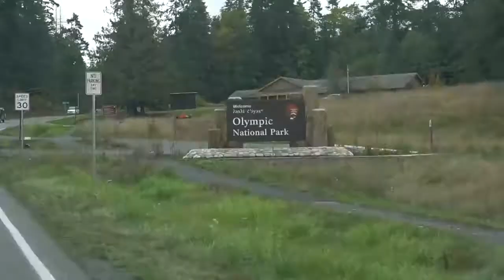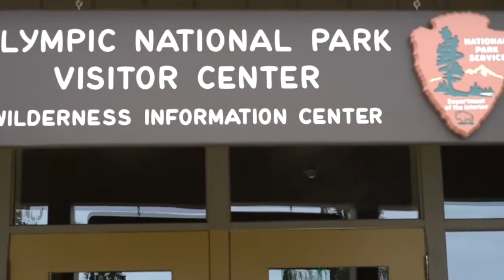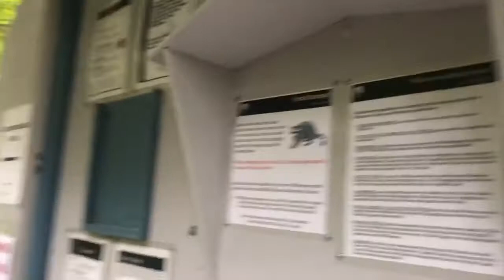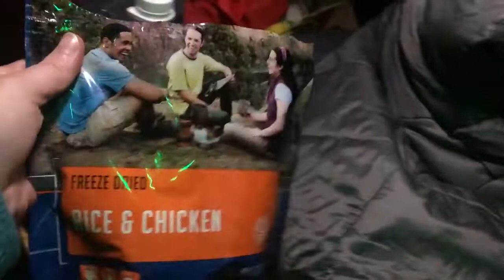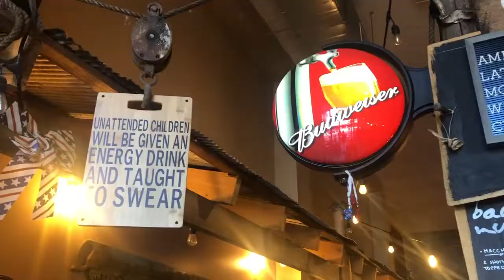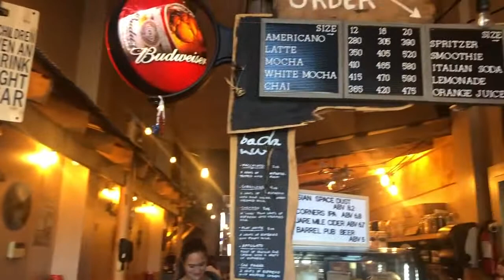Beach Camping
There is a product for every you.  Mind body and spirit
Come join our private feed on Facebook! All donations are being used to start a sustainable homestead community.

Check me out on Instagram @thehowlingwolveshomestead

$20.00 Shopping bag
$30.00 Tshirt
With our Camp Ourabora Logo

🏕️Upcoming camping events🏕️